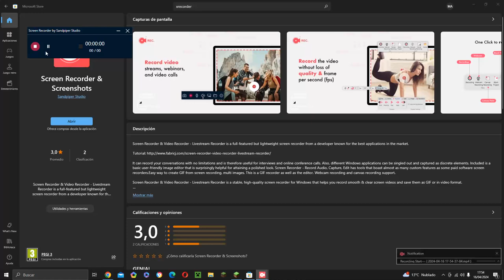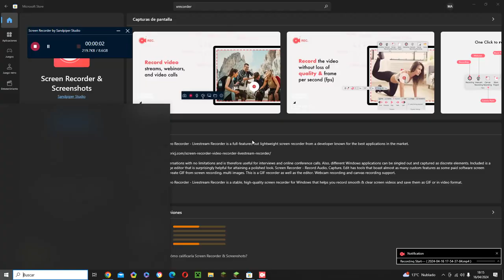Apareando a mi caballo Donald y al caballo Picaso de alain Minecraft NaturalLand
Donald Picaso y Vicentin